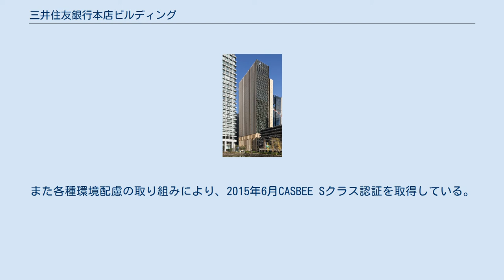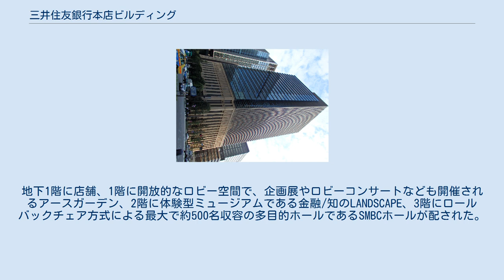三井住友銀行本店ビルディング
三井住友銀行本店ビルディング（みついすみともぎんこうほんてんビルディング）は、東京都千代田区丸の内に建つ超高層ビルである。
 三井不動産が所有し、全館を三井住友銀行が賃借して、本店として使用している。
三井不動産にとっては丸の内地区での3棟目のオフィスビルとなる。
本項では日比谷通りを挟んだ同行大手町本部ビル（旧：東京新住友ビルディング）跡に建てられ、2015年7月から供用が開始された三井住友銀行東館についても記載する。
 日比谷通りと永代通りが交わる大手町交差点南西角のこの地には、1974年に地上18階・地下4階建て、高さ80mの日本鋼管本社ビルが竣工した。
ビルは不動産証券化により、2001年5月23日、日本ビルファンド投資法人に売却されるが、日本鋼管は同法人から賃借し、引き続き本社機能を置いた。
 2003年、日本鋼管と川崎製鉄の経営統合によるJFEホールディングス発足に伴い、名称はJFEビルディングに改められた。
2006年4月には三井不が信託受益権の一部を取得したが、翌年3月末でJFEスチールが退去することになった。
このため、JFEビルからの賃料が収入の大きな部分を占めていた同投資法人は、2006年4月24日付で既存の虎ノ門琴平タワーなど5物件の権利を三井不と交換した。
 三井不は、旧JFEビルが完成から30年以上が経過し賃貸ビルとしての商品価値に見劣りが生じているとして建替えを決定、2007年4月より解体に着手し、三信ビルディング（1930年竣工）と日比谷三井ビルディング（1960年竣工）が一体で建て替えられることになり、日比谷三井ビルから本店の移転を余儀なくされた三井住友銀行に建て替えられたビルに新本店を構えること提案し、同行が受諾。
2010年7月に三井住友銀行本店ビルディングが竣工した。
 本店ビルディングは、地下鉄大手町駅に直結した地下4階、地上23階建て。
旧JFEビルは大型の建築物であり、全体の工期39ヶ月のうち21ヶ月を地下・地上の解体に要した。
 施工にあたっては、平日日中の振動・騒音が問題となるオフィスビルと夜間や休日の静けさが要求されるシティホテルに隣接していることから、24時間施工で夜間に騒音の少ない工程をあてた。
通常のビル建設では、1階から地下方向・上層階方向に工事を進める「逆打ち工法」が採られるが、本店ビルディングでは地下部分の埋め戻しによる工期ロスを軽減するため、地下の外周壁を残したまま地下4階から地下1階へのRCの構築と、1階に打設したスラブから上層階方向への鉄骨の構築を並行して行う「二段打ち工法」が採用された。
 東面と西面は構造柱を外に張り出し、室内に柱が出ない作りとし、柱は室内への直射日光を遮る役割を持つ。
外装は割肌の石材で仕上げられ、南面と北面は水平のルーバーも設置された。
エレベータシャフトに隣接して光ダクトを設け、13、14、21、22階のエレベータホールには自然光を採り入れたほか、水蓄熱システムや屋上緑化の導入、地域冷暖房の採用などにより、CASBEE基準Sランクの環境性能を実現。
 オフィス空間は天井高2.8ｍ、約650坪の無柱スペースとし、耐震・セキュリティ・情報化対応において最新の設備を導入した。
 営業開始は2010年10月18日で、日比谷通りを挟んだ大手町本部ビルや日比谷三井ビル、東京宝塚ビルに分散していた本店機能を集約したが、一部の業務は大手町一丁目三井ビルディングで行っていた。
 大手町本部ビル跡に建てられた地下鉄駅直結の地下4階 地上29階建ての建物である。
本店ビルディングは三井不動産が建設し、一棟借りし本社ビルとしているが、今回は三井住友銀行が自社ビルとして建設し、東館の完成をもって日比谷・大手町に分散していた本社機能の大手町への統合が完了した。
2棟で本社機能を担う。
 本店ビルディング同様、「伝統・先進性・本物」をコンセプトに、歴史ある皇居にほど近い立地に配慮し、かつ日本を代表するメガバンクにふさわしい風格を持ち、単なる装飾を排し、機能や仕組みをデザインすることを旨とし整備が進められた。
外観は低層階では、地区計画による景観ガイドラインに従って概ね31mの高さの質感のある石の基壇を形成し「伝統と安定」を表現。
高層部は本店ビルディング同様、石と金属の対比によって先進性を表現しながら、単なる表層の...